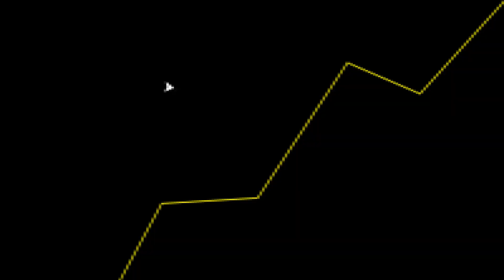A importância de STREET FIGHTER 4!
Fala galera! No vídeo de hoje teremos um corte comentando sobre Street Fighter 4